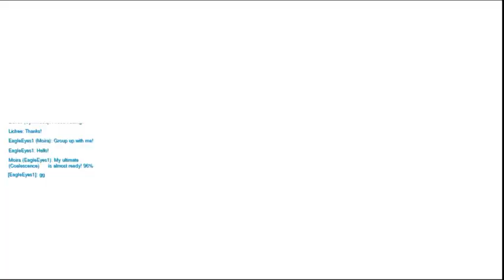Baddest Moira play ever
Buy any type of Games: Like Destiny 2, GTA 5, Call of duty wwII, Fifa 2017 etc...